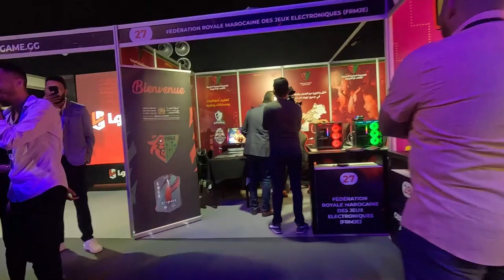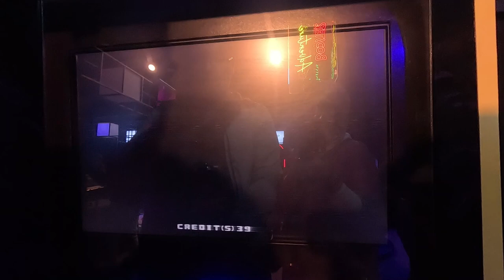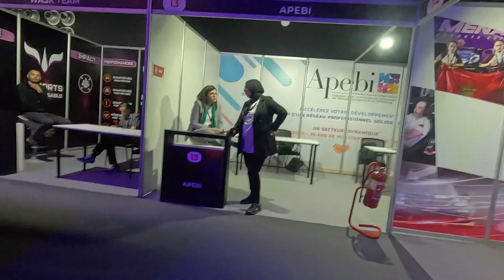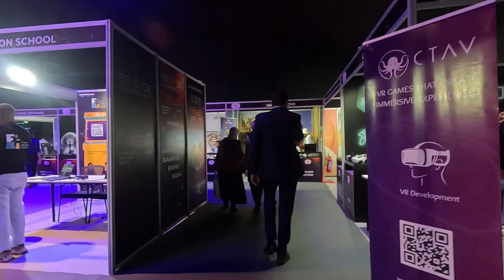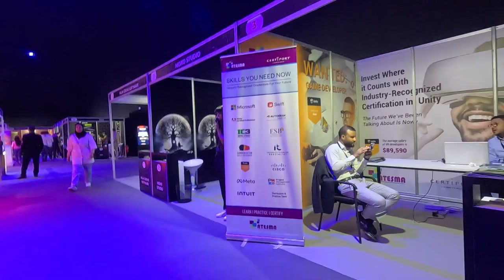Discover the Epic Morocco Gaming Expo 2024 Unveiling the Future of Gaming!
Explore the incredible Morocco Gaming Expo 2024! 🎮 Dive into the latest games and cutting-edge technology showcased at this massive event. Whether you're a hardcore gamer or just curious about the gaming world, this video has something for everyone. Join me as I take you on a tour of the Expo, featuring exclusive interviews, game previews, and the vibrant gaming community. Don't miss out on the biggest gaming event in Morocco!